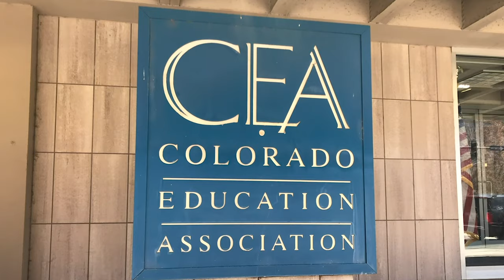Colorado Education Association and Kaiser Permanente Colorado Partnership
Amie Baca-Oehlert, president of the Colorado Education Association, discusses its great partnership with Kaiser Permanente Colorado.